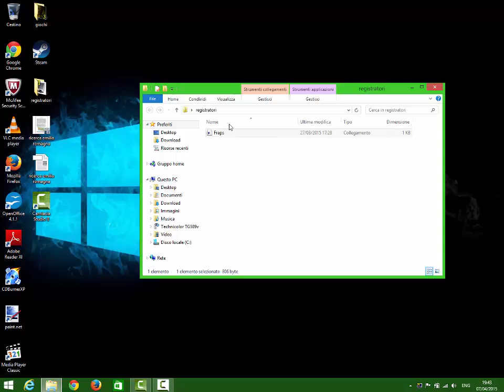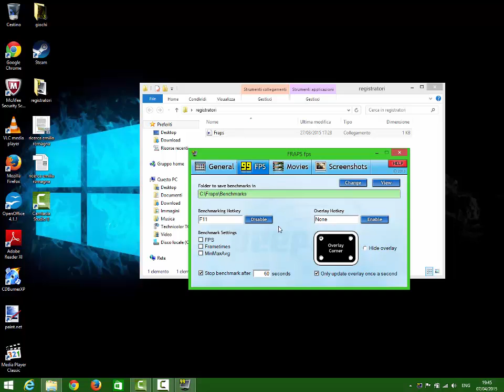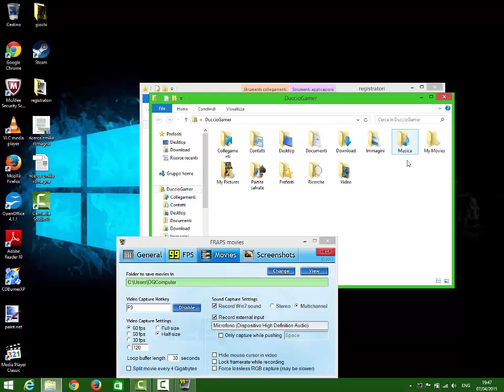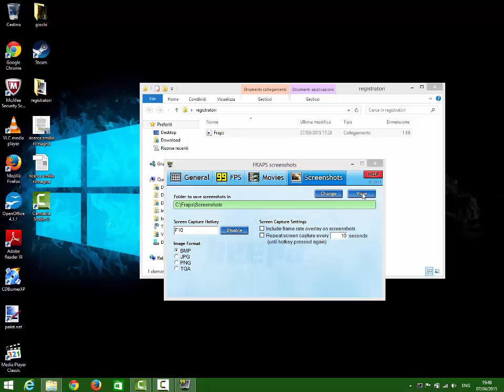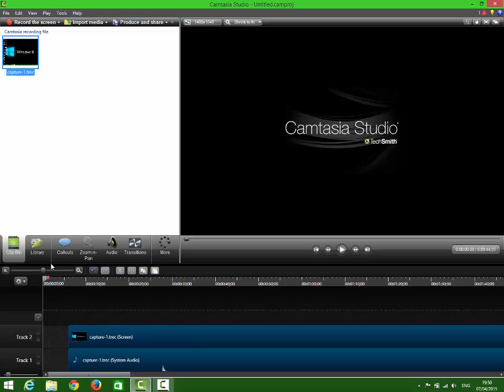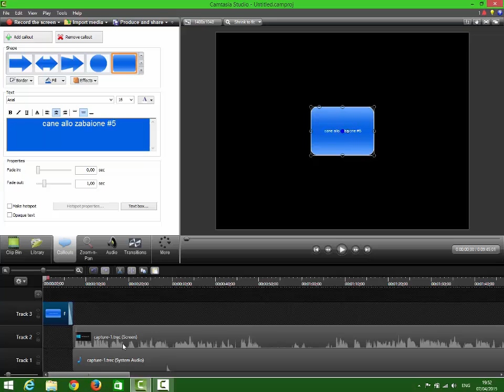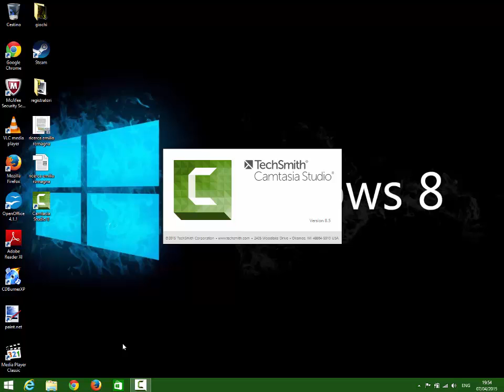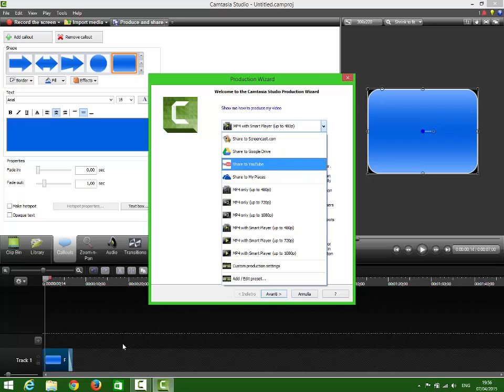cosa uso per registrare e montare i video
se vi appare mettete i 720p per vedere il video in HD